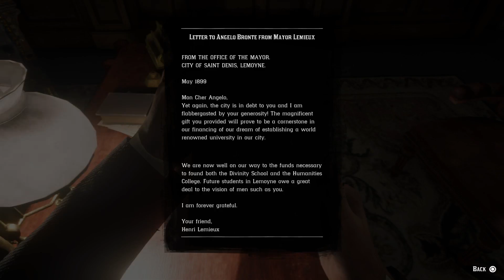Red Dead Redemption 2 Mayors Party